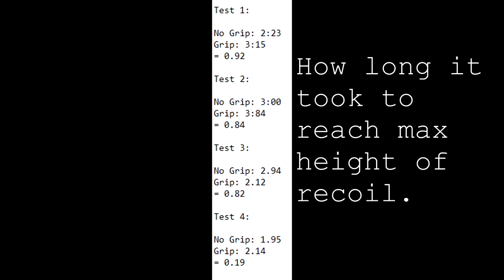Grip Is Useless On The PPSH!!! - 1080p60fps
I have seen many people using grip on the PPSH & i haven't been able to understand why. I didn't see a difference with it or without it & when i did some testing it proved my point. Hope you enjoy!